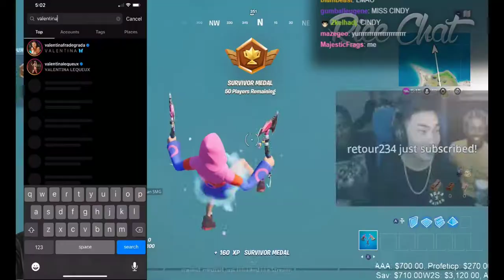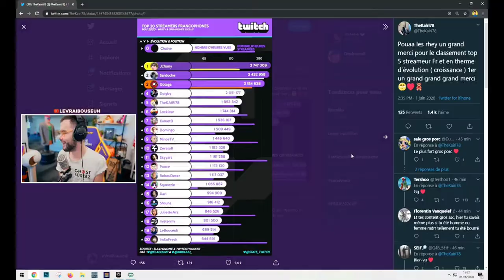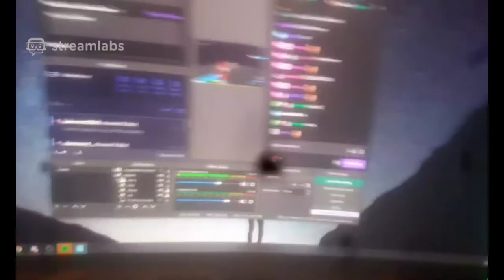Fortnite Daily Best and Fail Moments Ep 0072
0:00:00 - peleando el spot
0:00:59 - CLEAN
0:01:28 - Washed Fiber
0:02:21 - teleportation
0:02:46 - les hice el pad chicas
0:03:22 - Trio Pro Scrims w Bizzle & Commandment
0:03:50 - That ASS
0:04:03 - PRO TIPS LOL
0:04:33 - LMAO
0:04:42 - WHAT??
0:05:08 - nice pump
0:05:12 - q bala
0:05:26 - RICE COME
0:05:54 - NO PAD??
0:06:21 - ...
0:06:25 - Dan just swore lol
0:06:44 - jebaną 100
0:06:59 - Shakedown strat
0:07:22 - The World Cup was amazing!

1) Upload your video to youtube.
In that message send us the link to the video you want us to upload.